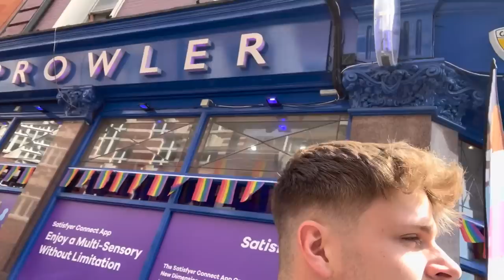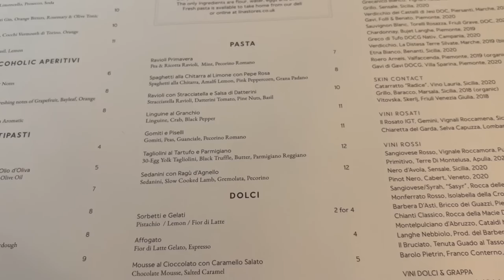NEXT LEVEL💀 TRAVIS SCOTT LIVE🌵🏜 + LONDON VLOG🇬🇧 (front row) | Jan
Lasst Liebe bei Amr da für die crazy FRONT ROW Clips❤️